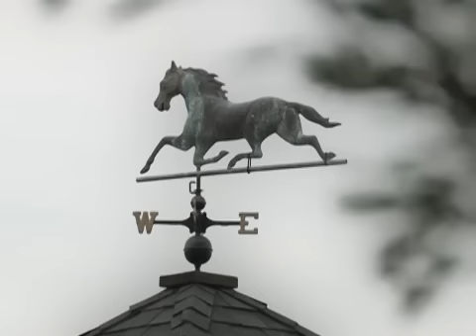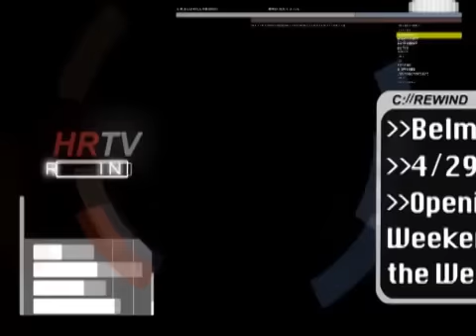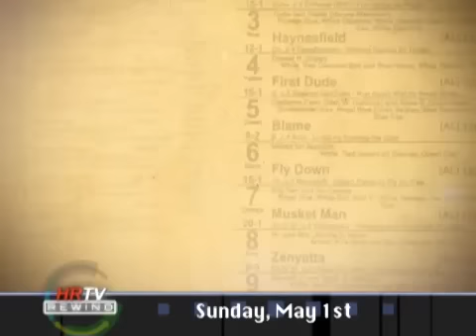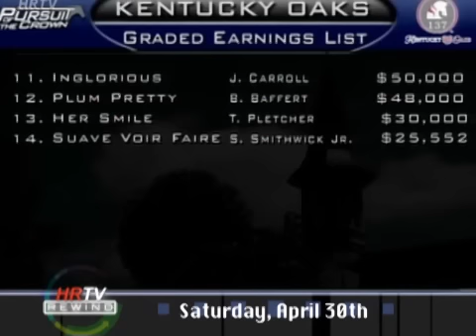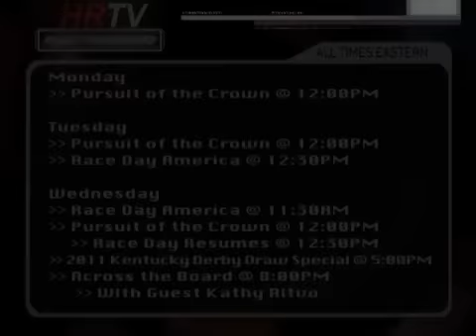HRTV REWIND 5/1/11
The half-hour show will recap all the racing action seen on the network the previous week, including informative interviews from HRTV's stable of analysts.